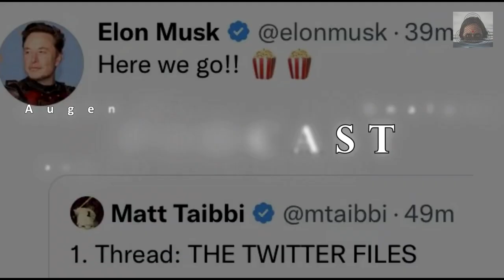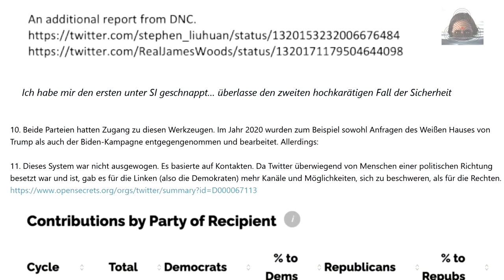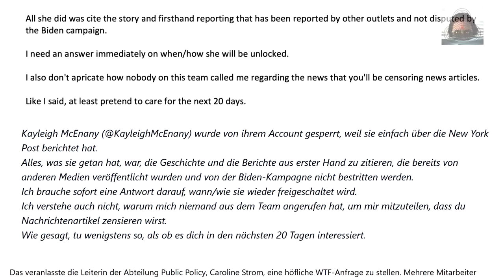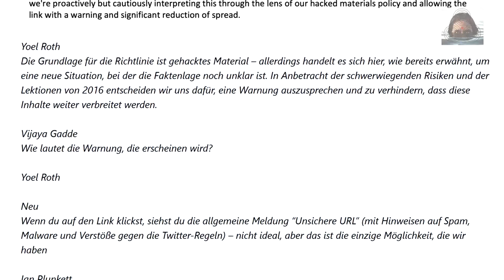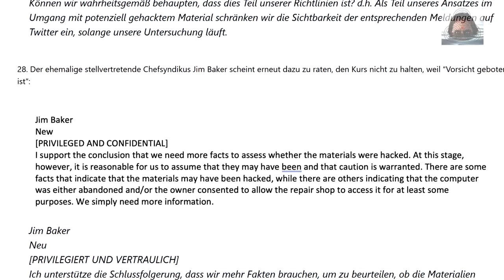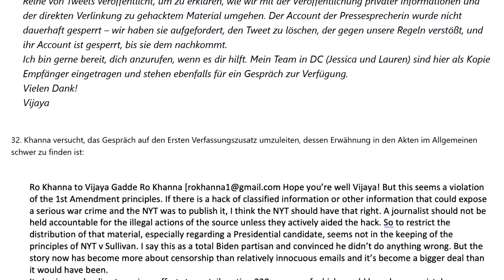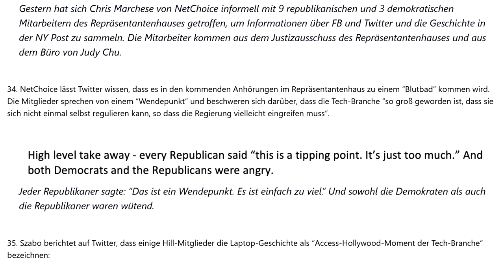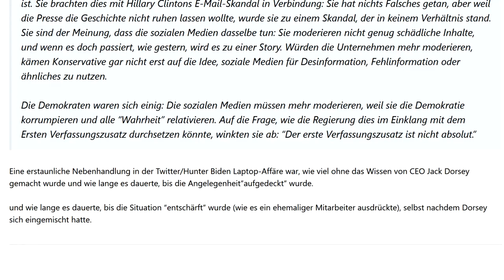"Twitter Files" (Teil 1) - Wie und warum Twitter die Biden-Laptop-Story blockierte!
“Was du gleich lesen wirst, ist der erste Teil einer Serie, die auf tausenden von internen Dokumenten basiert, die aus Quellen bei Twitter stammen.”

Teil 1: Wie und warum Twitter die Hunter Biden Laptop Story blockierte

Die komplette Übersetzung des Twitter Threads von Matt Taibbi vom 3. Dezember 2022:

Die Videoserie ist im Original vom Kanal @AugenAufMedienAnalyse und das hier ist nur ein Re-Upload um die Verbreitung zu erhöhen: